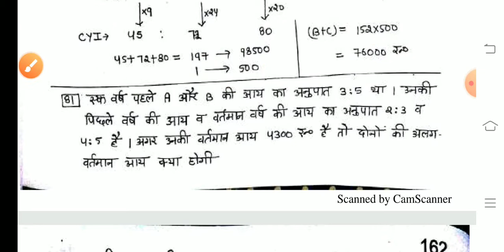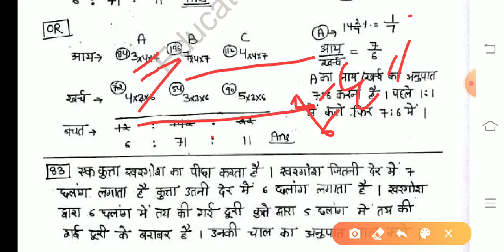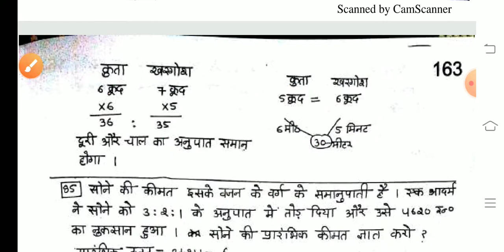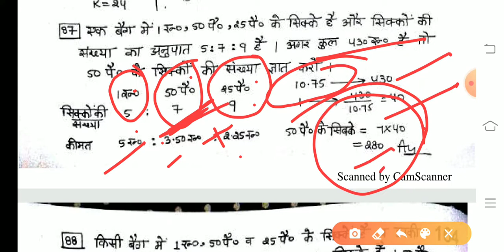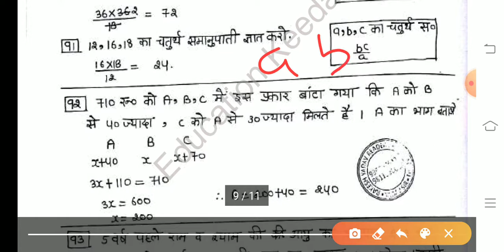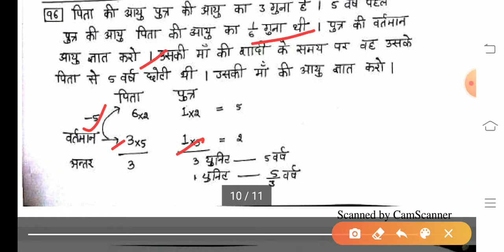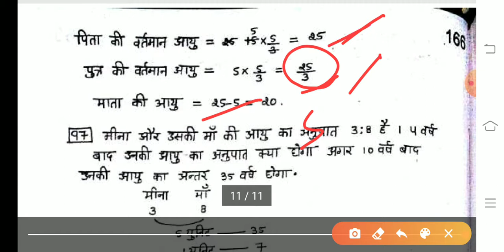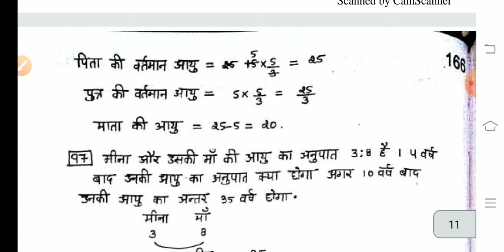Ratio and proportion|Part 05|Maths Lecture 08l For All Competitive Exams| full concept with Tricks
Maths Lecture 08
This video contains ratio and proportion questions with full description fully conceptual basis